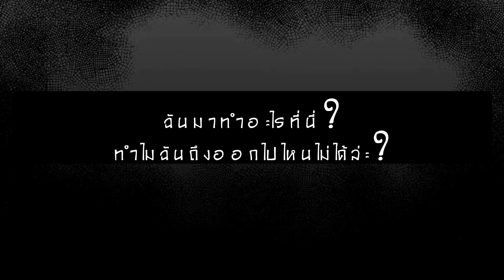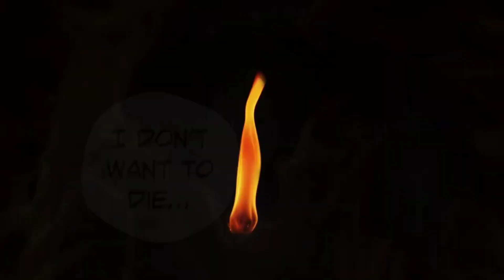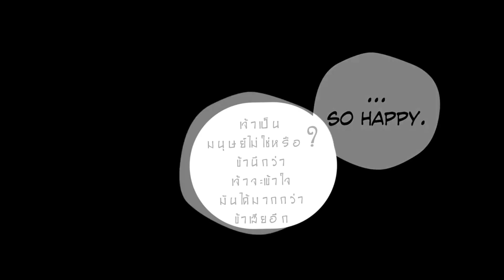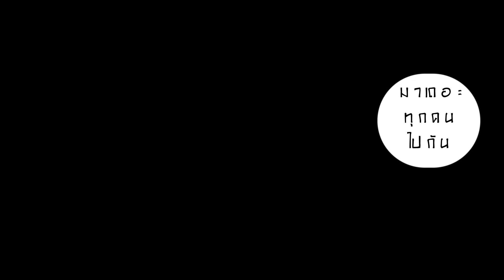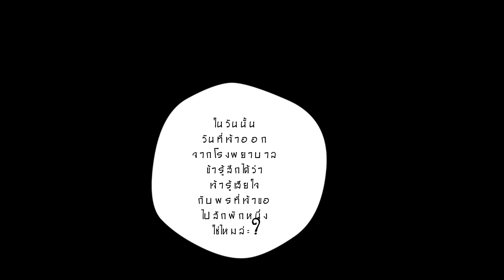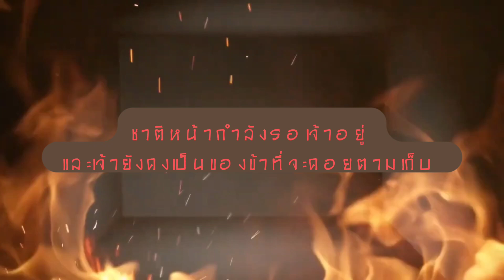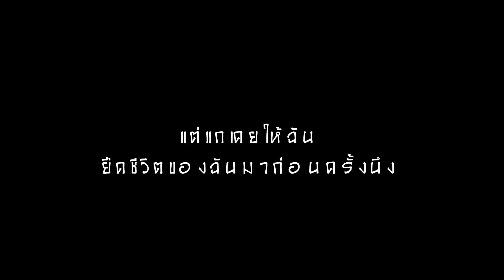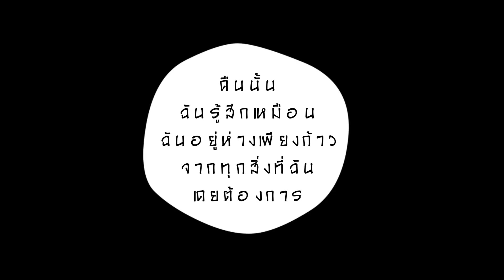[THAISUB] Unnämed (U-san) lore [Unnämed]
นั่งตัดคลิปซึมเลอ
คลิปเดบิวคาดว่าจะมาในสองสามวันนะคะ งานล้นมาก สู้ชีวิต✌🏻
หลังจากนี้ก็มาสนับสนุนยูซังด้วยกันนะคะ💙🤍

(u_san_des)

ช่องทางสตรีมเพลงอื่นๆ